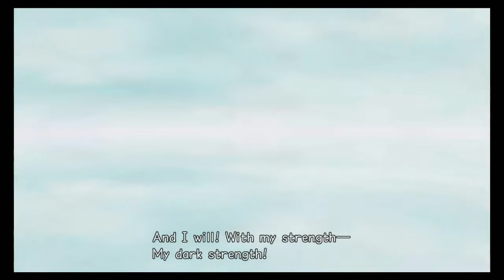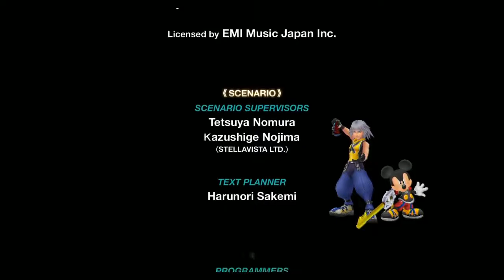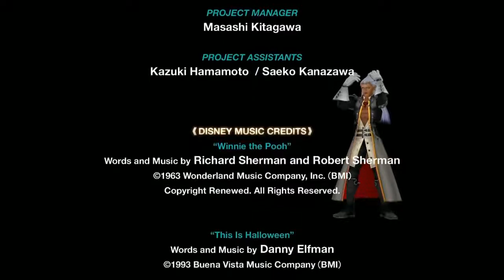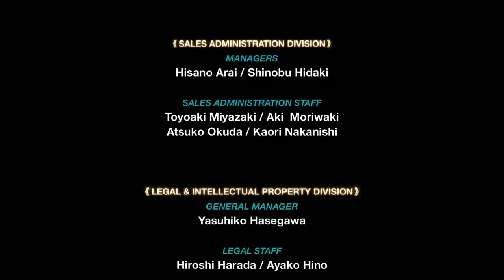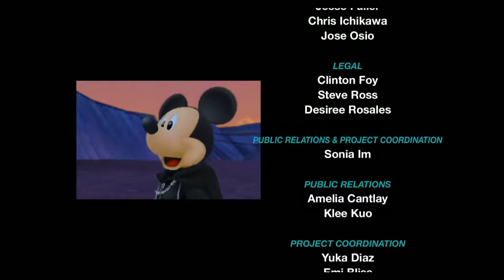Kingdom Hearts Re: Chain of Memories Riku proud mode run pt3 the other finale